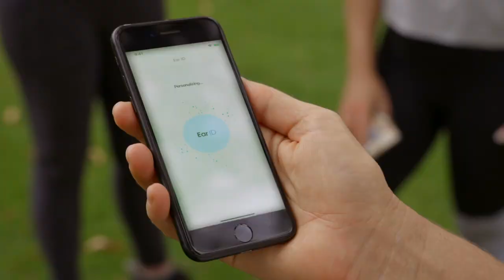A Smarter Solution for Better Hearing - IQbuds MAX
Discover why IQbuds MAX are the perfect solution for those not quite ready for a hearing aid, but looking for an occasional boost to hear conversations and sound more clearly.

At the core of the IQbuds Ear ID personalization system is the National Acoustics Laboratories NAL-NL2 audiological prescription fitting software. The NAL-NL2 software maximizes speech intelligibility and is the same as that used in audiologist clinics around the world to calibrate high end hearing aids. Nuheara has validated the results of Ear ID, based on clinical standards.